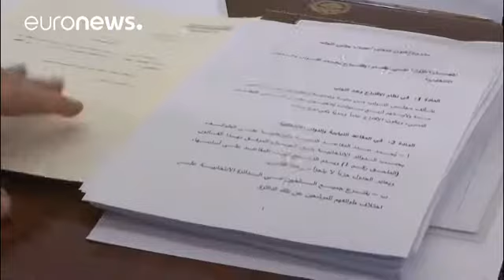Libano: nova lei eleitoral para permitir legislativas em 2018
O Líbano poderá organizar novas eleições legislativas no próximo ano. Tudo graças à nova lei eleitoral, que substitui a lei de 1960.

Serão as primeiras legislativas no país dos cedros em oito anos. O Líbano encontrava-se mergulhado numa grave crise política, porque as diferentes comunidades religiosas não chegavam a acordo quanto à forma de representação comunitária na Assembleia Nacional e quanto ao método de voto.

O primeiro-ministro libanês, Saad al-Hariri, disse estar satisfeito com a lei…